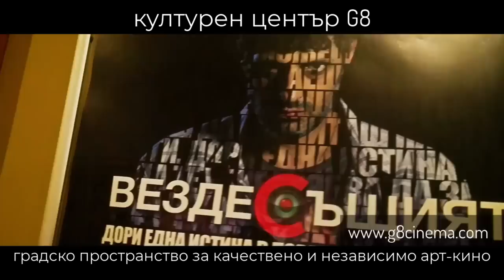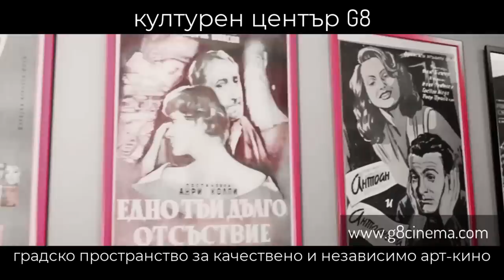Туризъм и шахмат - Контракоментар с Мартин Захриев и Иван Петров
Мартин Захариев е зам.-председател на Сдружение "Национален борд по туризма", а Иван Петров е спортен журналист, основател и управляващ директор на Circle Media

00:00:00 - Начало
00:05:06 - Иван Тодоров за спорта
00:38:17 - Мартин Захариев за туризма